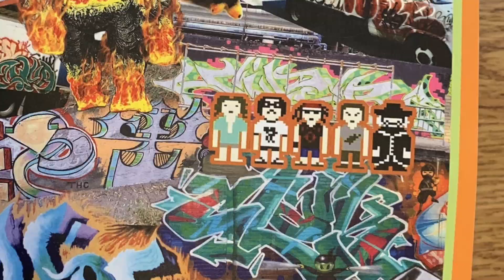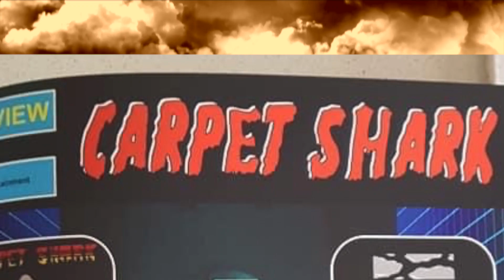Carpet Shark Music Video! 🔳🦈 [NES Indie Homebrew]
Includes footage from the movie, NES game, commercials, YouTube review videos, and pictures of your Carpet Shark carts you tagged us in!

Lyrics:

Carpet Shark!
He’s gonna get you on dry land
Carpet Shark!
That f*ckin’ shark don’t need no sand
Carpet Shark!
Keith can kick it’s a$$ he thinks
Carpet Shark!
You lose your life when your eyes blink

Put your toes in a little
Don’t fear the tug
Just avoid the living room
And an 8x10 rug

He’s a Carpet Shark
Just a man killer
He’s a f*cking shark in a rug

Carpet Shark!
Carpet Shark!
The f*ckin’ shark don’t need no sand
Carpet Shark!
Carpet Shark!

It’s a f*ckin’ shark
But he lives in the rug
We don’t know how
But he plays guitar
Take it shark

How do you play guitar with a fin?
In a rug

Carpet Shark!
Carpet Shark!
Carpet Shark!